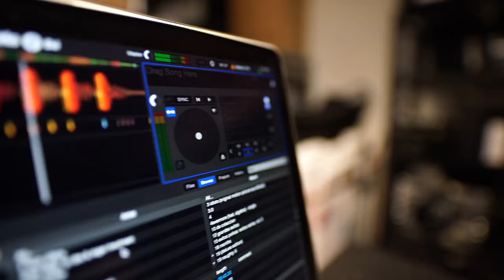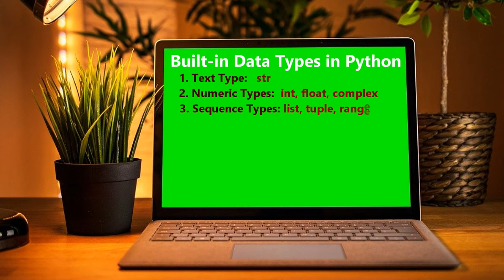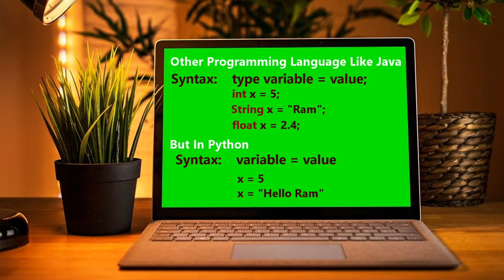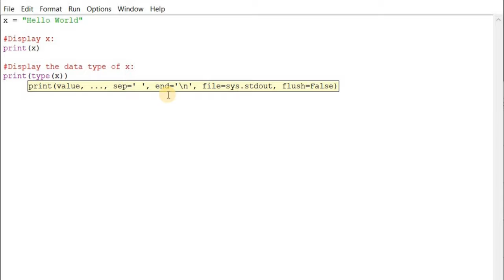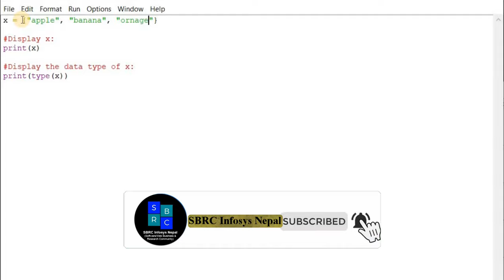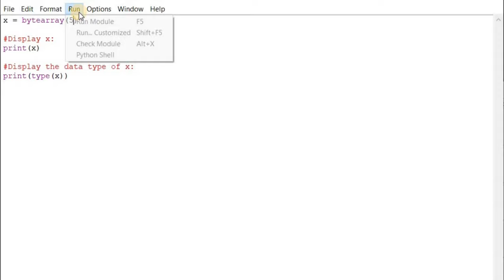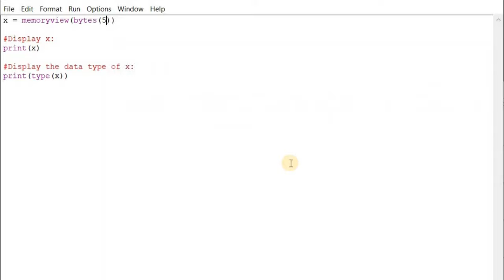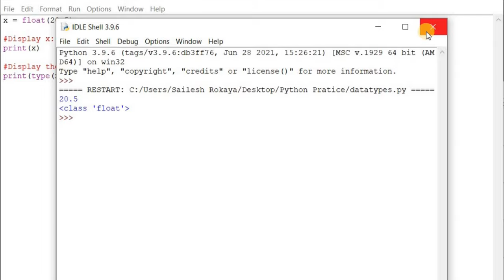06 - Python Data Types || What is Data Types in Python?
This course will help you in understanding  various fundamentals of Python.

This tutorial will teach about Python Data Types.